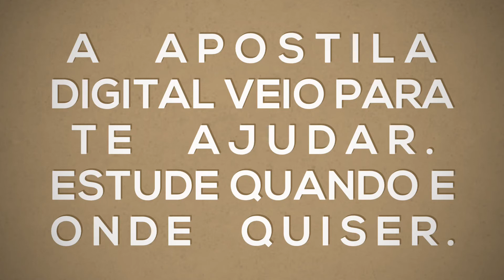APOSTILA PREFEITURA DE SANTA MARIA DA BOA VISTA PE 2020 PROFESSOR DE CIÊNCIAS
Caso selecionado, o candidato deve atender a uma carga horária de 30 a 40 horas semanais e receber uma remuneração mensal variável entre R$ 1.045,00 e R$ 9.000,00.